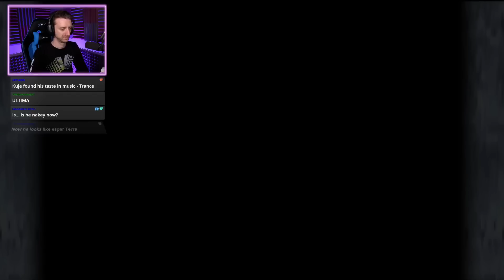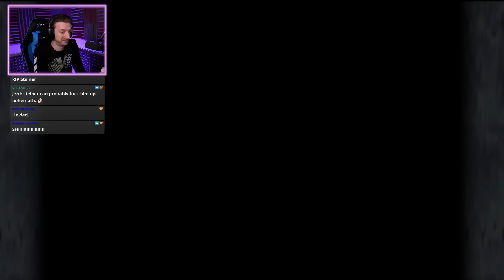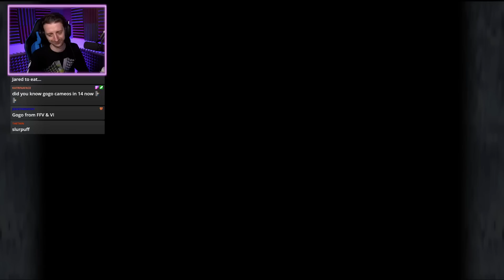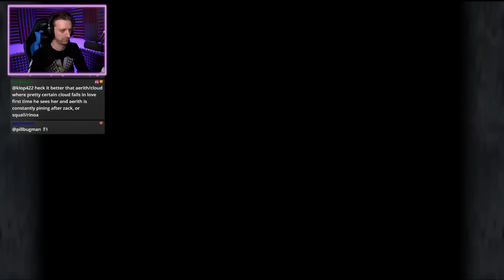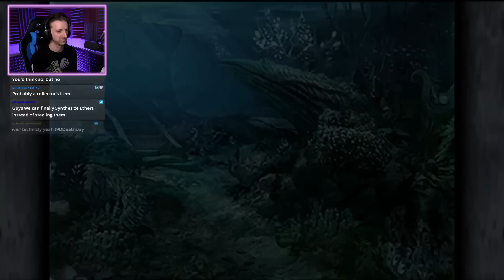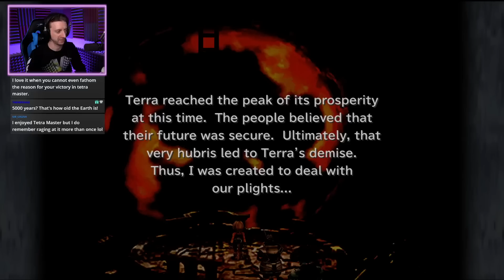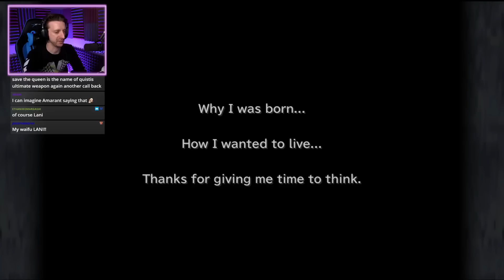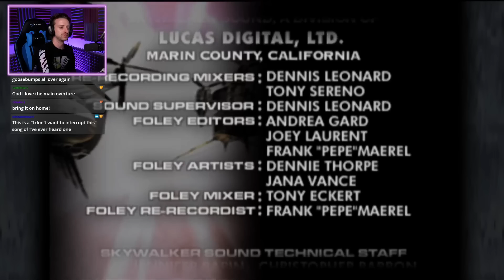Final Fantasy 9 #8 Finale [STREAM] │ ProJared Plays!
(live FOUR days a week!)

0:00 Pandemonium
52:00 Return to Gaia
1:30:00 The Auction House/Excalibur
1:50:00 Chocobo Hot/Cold
2:45:00 Final Assault
4:05:00 "VIVI DON'T!"
5:10:00 Kuja/Necron
6:05:00 Ending